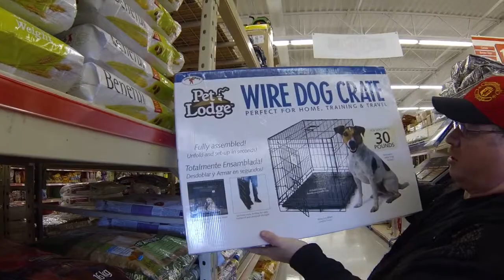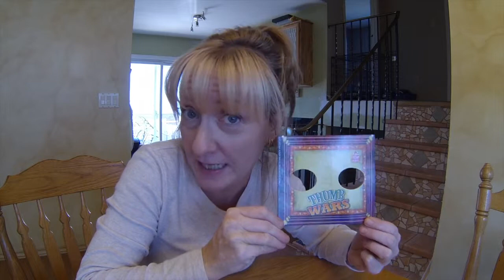Thumb Wars & Country Stores in Ontario - Magic Couple Vlog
Our cute dog has chewed his way through his last pup tent. Nikki gets a fun toy at Wendy's and declares a thumb war!  We love joking around in stores (if you haven't already noticed) and a country hardware store is no exception.